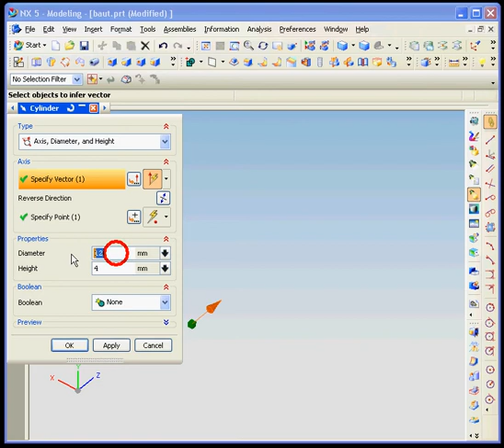Simple bolt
let make simple bolt